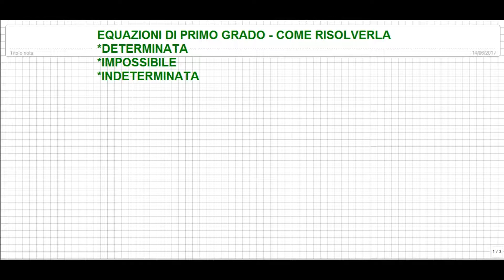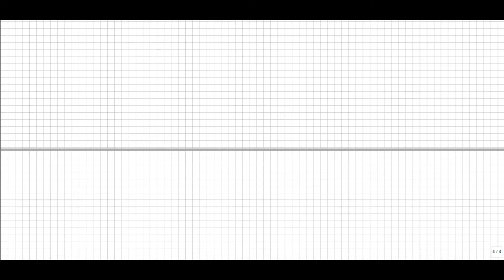Come risolvere una equazione di primo grado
I miei ebook di Algebra

In questa lezione vediamo come risolvere una equazione di primo grado. Vediamo anche quando una equazione si dice determinata, indeterminata e impossibile.

Vi ricordo che è importante conoscere l argomento monomi e polinomi e frazioni algebriche al fine di affrontare al meglio le equazioni di primo grado. La playlist sui polinomi la trovate al seguente link: